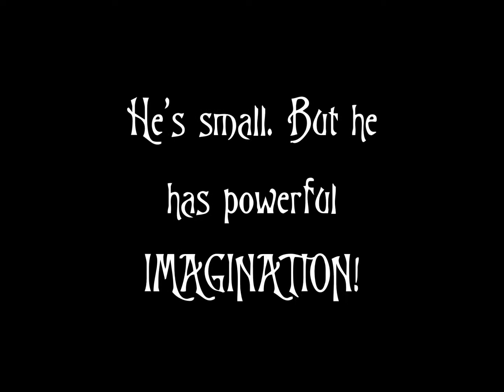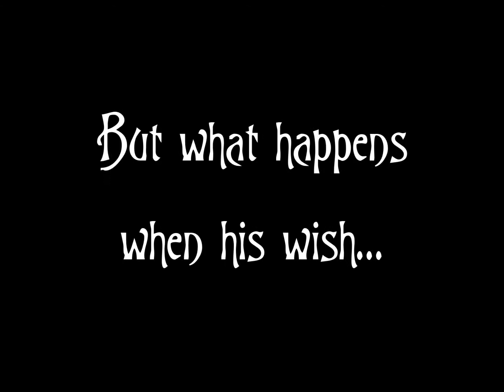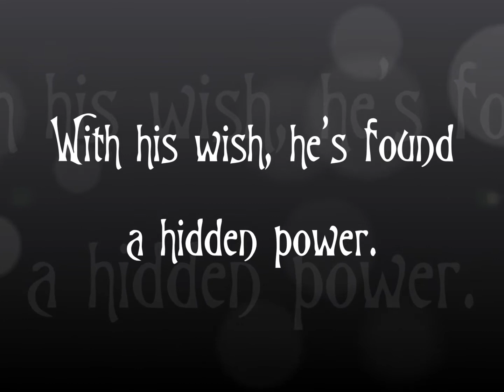The Gateway to Imagia: The Tale of Sam Little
This is the book trailer for my self-published book: "The Gateway to Imagia: The Tale of Sam Little". Though, with the length of the "trailer", it might be more appropriately labeled as a promotional video.